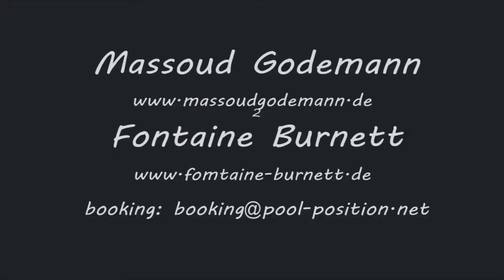Gee Baby Ain't I Good to You (D. Redman)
Debütgig "Godemann/Burnett:Dialogs" am 03.11.12 im Rahmen des Eigenarten Festivals 2012. Viel Freude und Liebe war im Raum. :-)
Danke für die Aufmerksamkeit und wir freuen uns schon auf das nächste Mal.